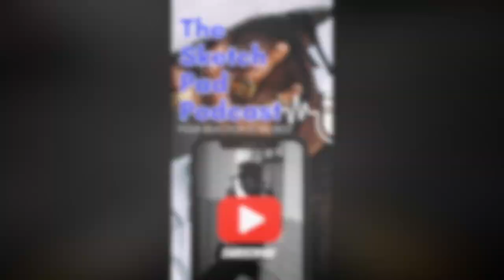Trans activists gets SHUT DOWN!!! (( WATCH WHAT HAPPENS)) .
Rumble- Sketch_pad_podcast609

Rumble- Sketchpadpodcast